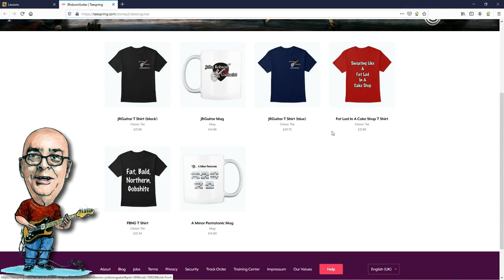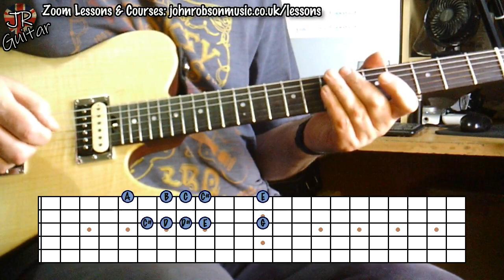A Great Country Solo From A Band You Wouldn't Expect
Today we look at a great solo from the 10cc song Good Morning Judge... Some fantastic doublestop licks to add to your stash.